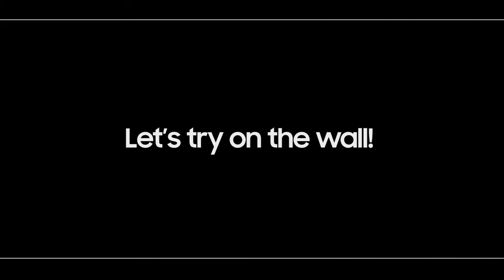The Premiere: Cum să îți optimizezi experiența home cinema | Samsung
Bucură-te de o experiență cinematografică integrală cu The Premiere. Optimizează-ți experiența home cinema cu aceste sfaturi simple.